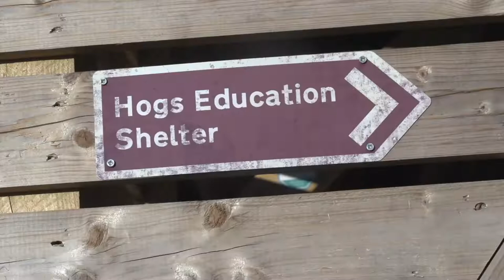Trailer for Hornbeam Wood Hedgehog Sanctuary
This video was Directed and shot by Charlie Barker from Oaklands College in St Albans as part of their work experience. Thanks go to Charlie.

Oaklands College, St Albans Campus, Hatfield Road, St Albans, Hertfordshire, AL4 0JA
HORNBEAM WOOD HEDGEHOG SANCTUARY 🦔🐾🐾:
The Charity is a family run operation with help from the local community with mother and son are involved on a daily basis. Founded in April 2015 and rescuing wildlife since the 1980s. The Charity rehabilitates Wild Hedgehogs which are sick, injured, underweight, or need help. Over the last six years we have rescued, rehabilitated, and released over 1000 injured or orphaned hedgehogs. Over 300 Hedgehogs were released back in to the wild in 2021.

Based in Harpenden, Hertfordshire, we cover Harpenden and the surrounding areas. We hope to use this platform to spread awareness and help promote ways you can help British Wild Hedgehogs.

WHY HAS THE UK WILD HEDGEHOG POPULATION DECLINED SO MUCH SINCE THE YEAR 2000?
The Wild British Hedgehog has been included in the International Union for the Conservation of Nature’s (IUCN) Red List for British Mammals. Their population has decreased by about 30% in urban areas and 50% in rural areas since the year 2000. As of 2020, it is estimated (PTES) that up to 335k hedgehogs are killed each year on the roads. Their habitats have been diminishing and their inability to access and travel though gardens and across roads has become in most cases, impossible. Roads create invisible barriers and also physical barriers for hedgehogs. The use of poisons like slug pellets, and intensive agricultural farming also have a part to play in their decreased populations though the loss of hedges and pesticides.